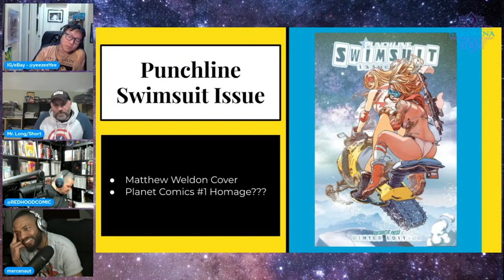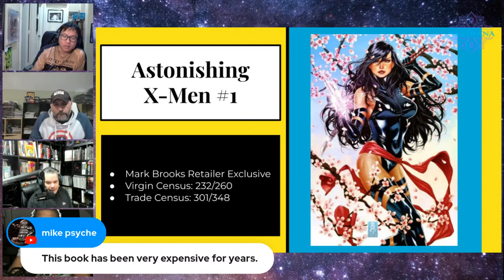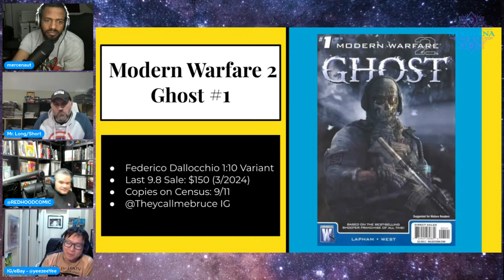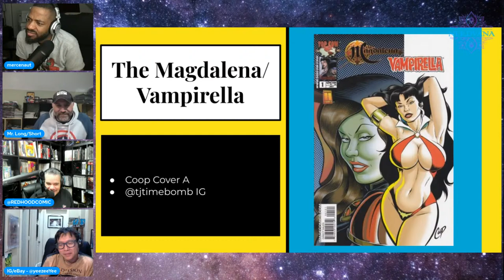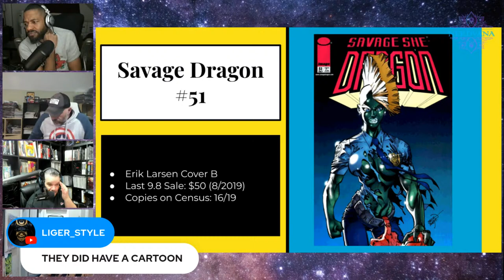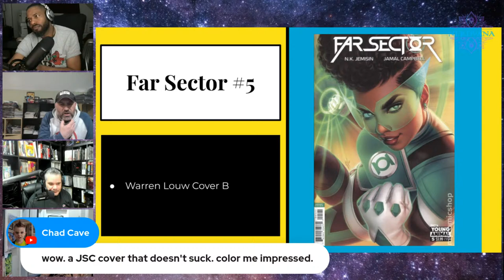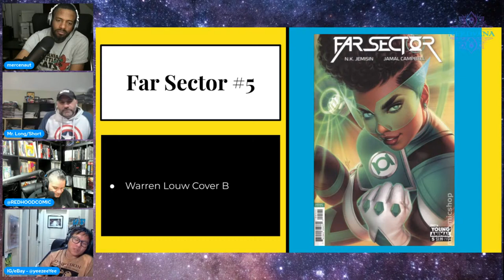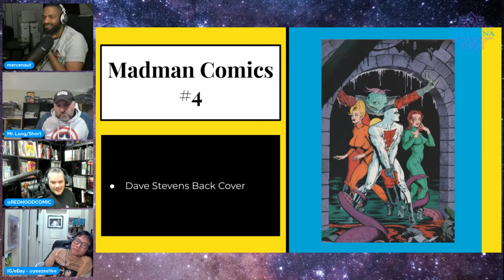Long Story Short | Ghost Books | Bangers | Comic Oddities | Episode 76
Familiar faces on a brand new show for Nearing Nerdvana. Join this panel as we discuss and learn about ghost books Mr. Long Short has been researching. We love searching for hard to find books!